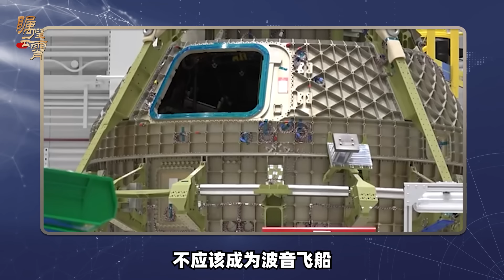【傅前哨】波音的星際飛船漏了，印度人卻要笑了，「印鈦戰略」成功了？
波音公司的「星際飛船」太空艙發生氦氣洩漏和推進器問題後，美國太空總署宣布已經推遲了太空船從國際太空站返回地球的日期
波音的星際飛船漏了，印度人卻要笑了，「印鈦戰略」成功了？